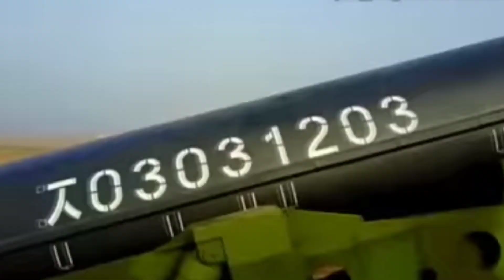Membersihkan Mainan Mobil Balap, Excavator, Helikopter, Mobil Monster, Bus Telolet, Dinosaurus, Tayo